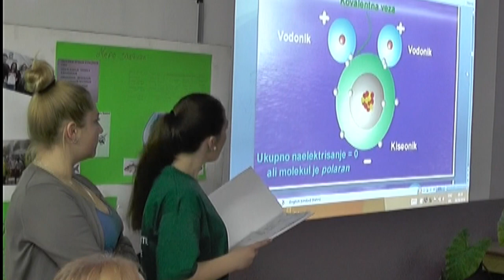SREDNJA STRUČNA ŠKOLA U PROJEKTU RAZMENE SA ŠKOLOM IZ SEVERNE MAKEDONIJE